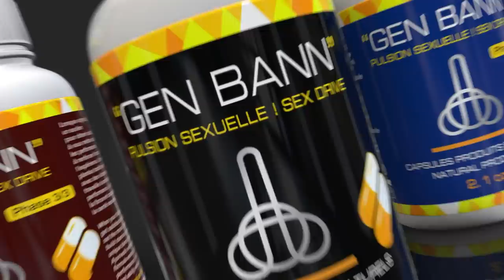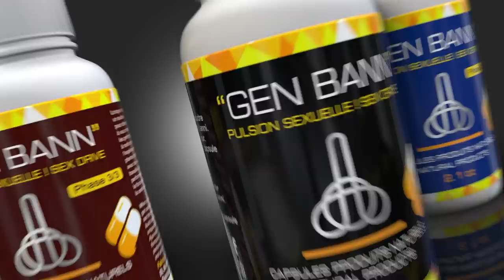Sezisman pirèd...gad Kot leta jete 10 MILYON GOUD/ 3 zanmi PM nan ap fè komès zam